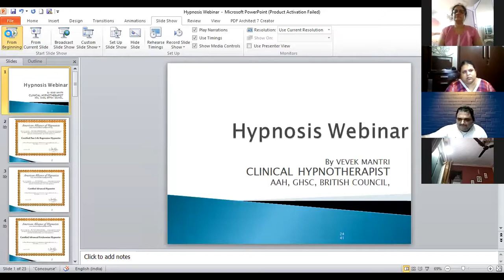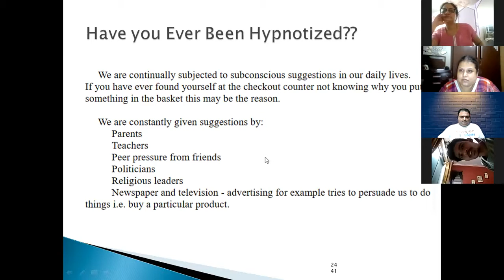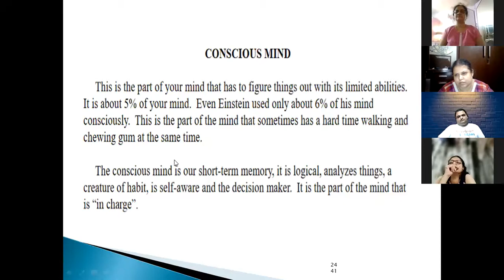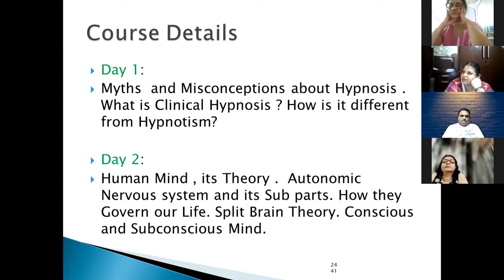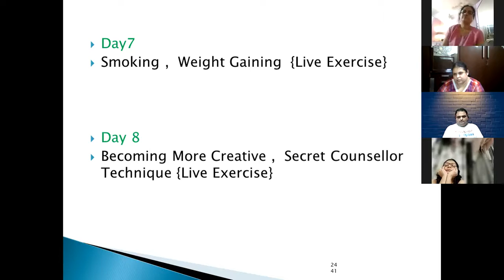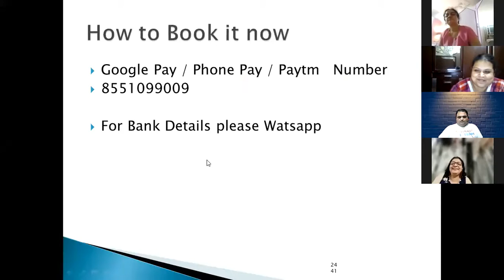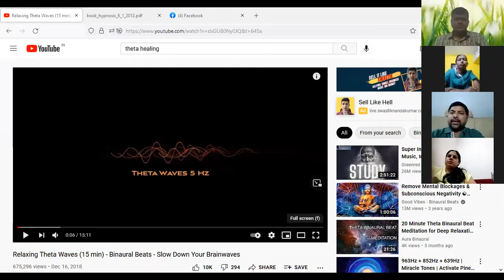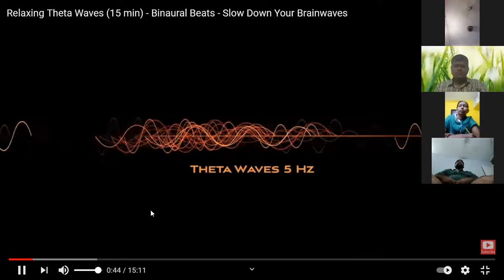Live Hypnosis Webinar HandClasp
Hypnosis is amazing way to recreate resourceful patterns in life.